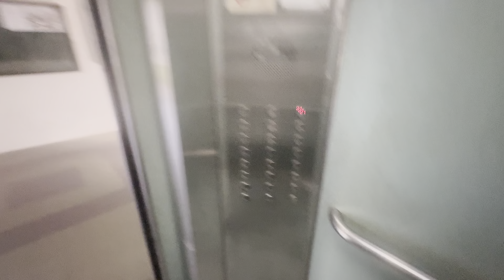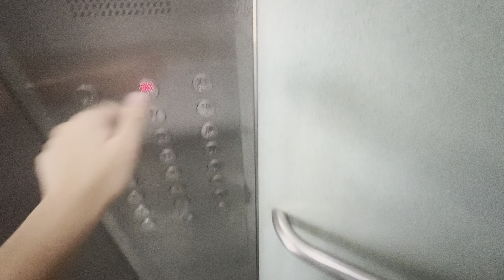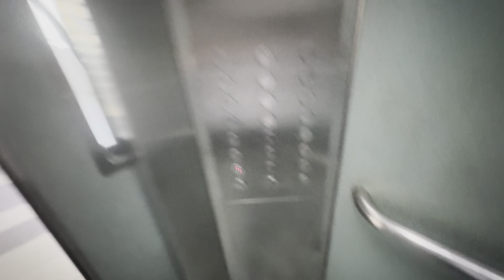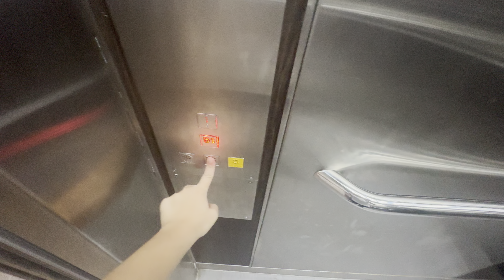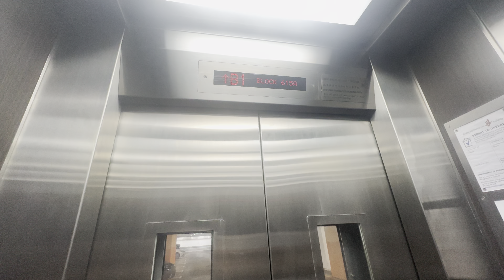Block 615 and 615A Senja-Mitsubishi and Fujitec Elevators